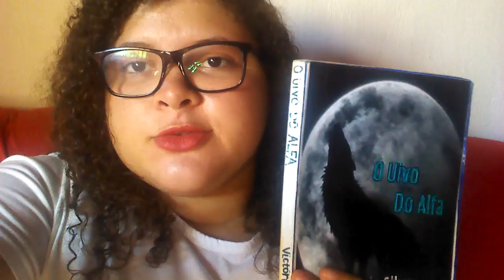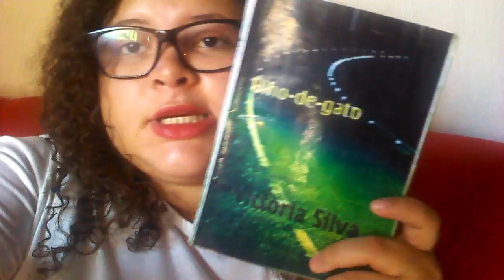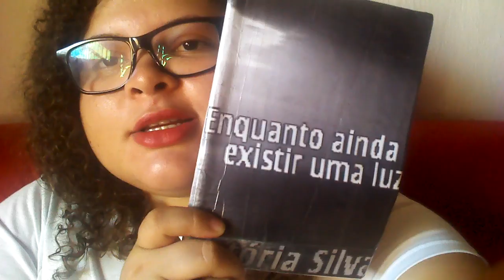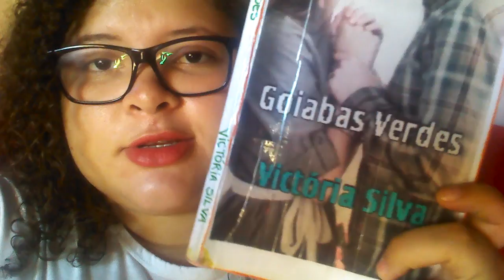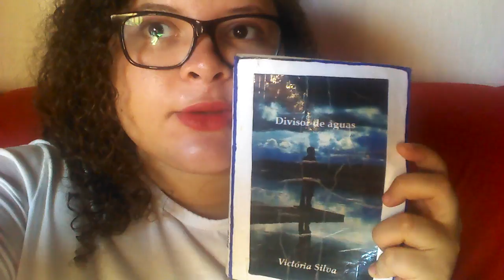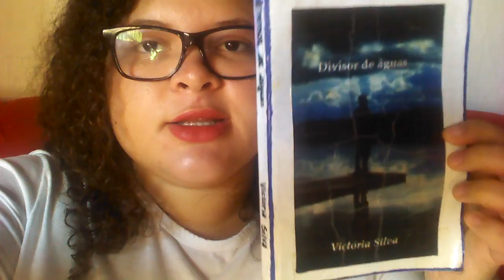OS LIVROS QUE EU MAIS GOSTEI DE ESCREVER